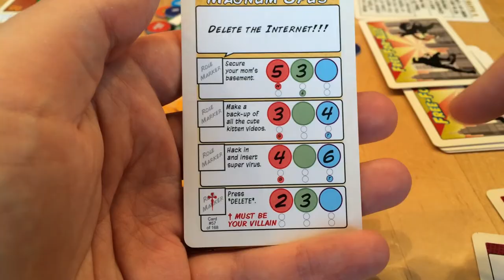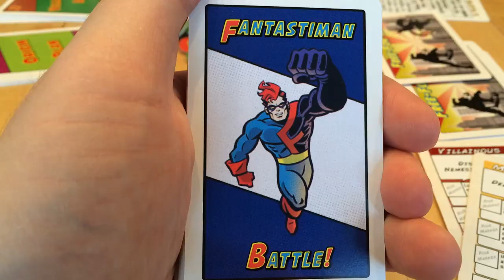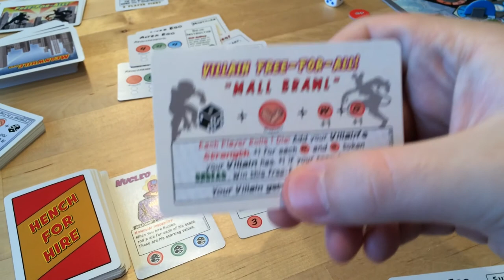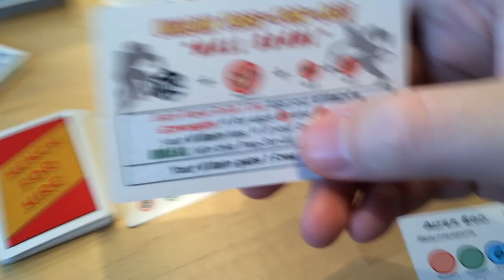Brettspill med Takras: Villainy